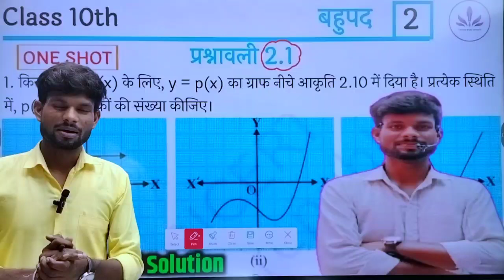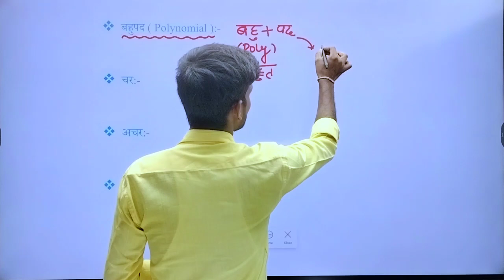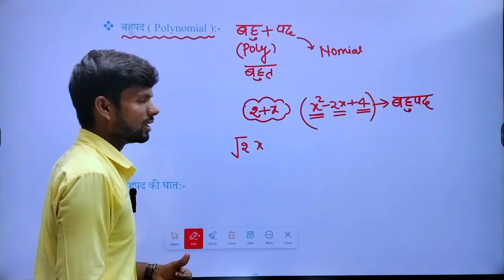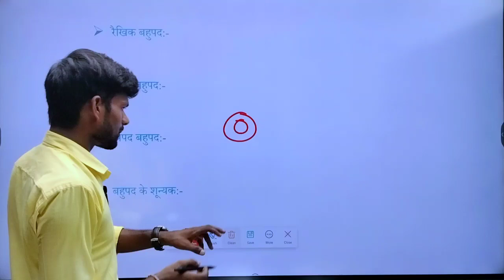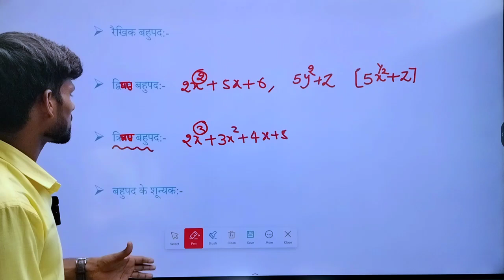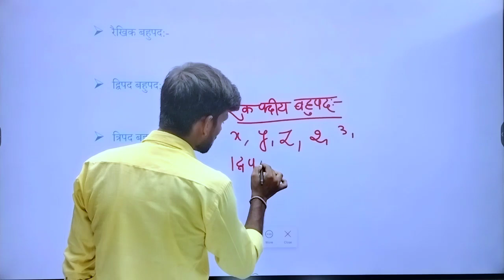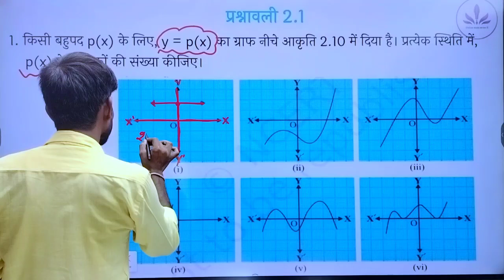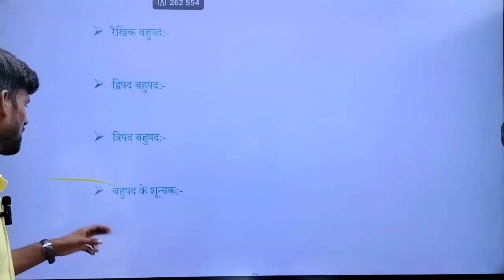कक्षा 10 गणित प्रश्नावली 2.1 हल // Class 10 Maths ncert exercise 2.1 //10th maths ncert exercise 2.1